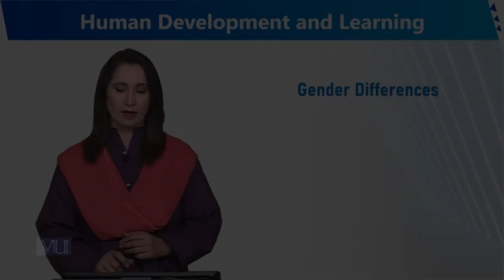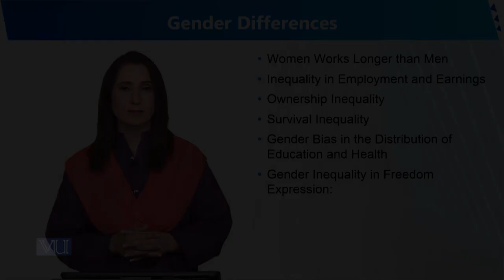Gender Differences | Human Development and Learning | EDU302_Topic258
Topic258 - Gender Differences
By Dr. Sumaira Rashid